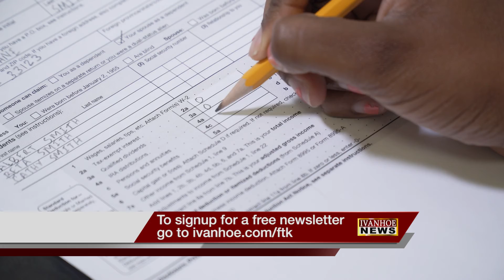TAXES DURING COVID: WHAT YOU MIGHT NOT KNOW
Monday, April 18th is the deadline to file your taxes this year. But did you know that COVID-19 is even impacting the IRS? We talk to the experts to find out how it will affect you this tax season